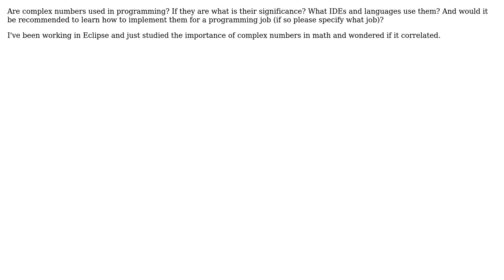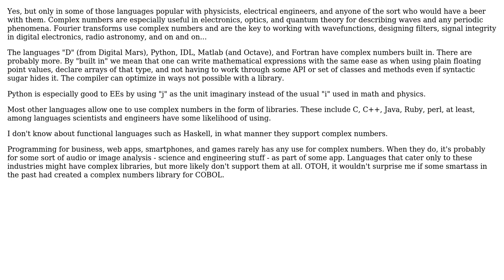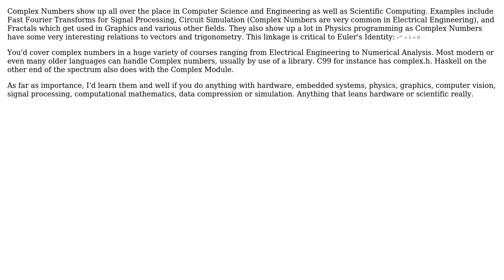Software Engineering: complex numbers in programming? (2 Solutions!!)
Software Engineering: complex numbers in programming?

With thanks & praise to God, and with thanks to the many people who have made this project possible! | Content (except music & images) licensed under CC BY-SA | Music | Images & others | With thanks to user DarenW user Bored915 user Adam Lear and the Stack Exchange Network Trademarks are property of their respective owners. You are responsible for your own actions.